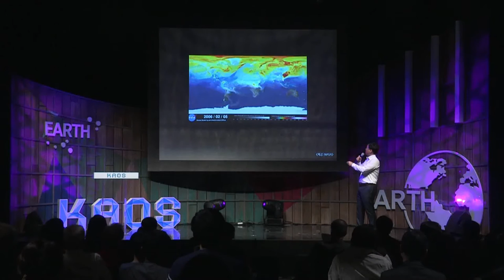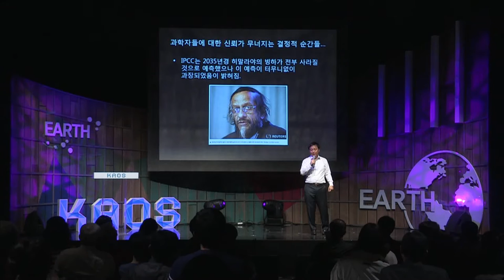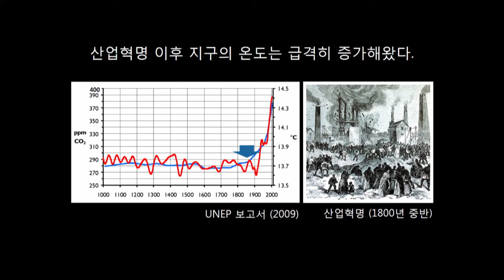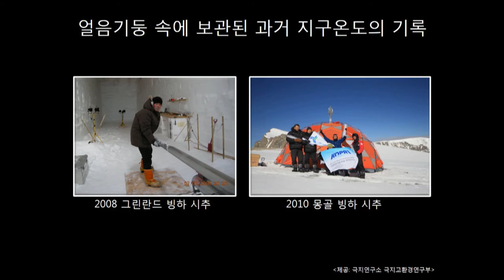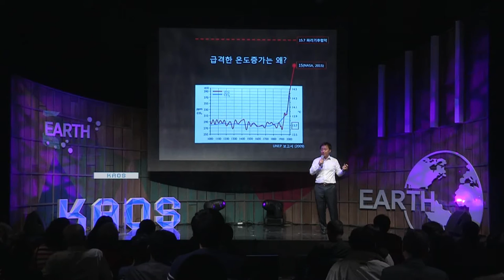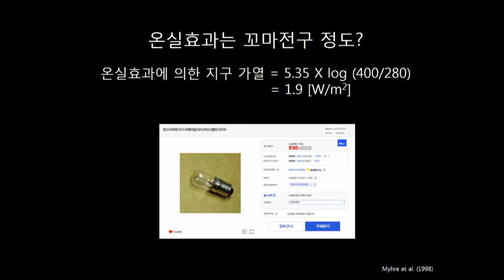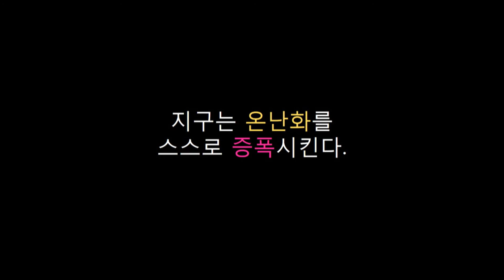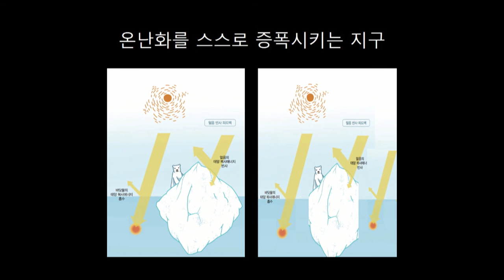[강연] 뜨거워지는 지구, 급증하는 기상이변, 왜? (2) _ 김백민 극지연구소 책임연구원 | 2016 가을 카오스 강연 '지구인도 모르는 지구' 6강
요즘, 지구온난화에 따라 기상이변이 급증하고 있다라는 이야기를 언론에서 많이 접하게 된다. 정말일까?

지구온난화로 인해 전 지구 평균 표면온도가 산업혁명 이후 1도 증가했다고 한다. 겨우 1도 증가가 기상이변을 증가시킬 수 있을까?

답은 바로 대기 상층에서 불고 있는 강력한 바람인 제트기류에 숨어 있다. 이번 강의에서는 지구온난화에 따라 대기 상층의 제트기류가 어떻게 변화되고 있는지 알아보고, 또 이 변화가 어떻게 기상이변을 증가시킬 수 있는지 그 원리에 대해 파헤쳐보기로 한다.

■ 강연자 : 김백민(부경대 환경대기과학과 교수, 前극지연구소 책임연구원)
■ 패    널 : 안병옥(기후변화행동연구소 소장), 최용상(이화여대 환경공학과 교수)
■ 사회자 : 박민아(한양대 교수)